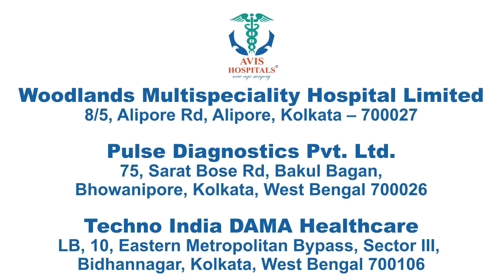Successful varicose veins treatment | Patient testimonial | Avis Hospitals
A varicose veins patient who visited Avis Hospitals shares his testimonial after receiving minimally invasive treatment for varicose veins and his experience at the hospital. The procedure is painless and only takes less than an hour.

For appointments call:

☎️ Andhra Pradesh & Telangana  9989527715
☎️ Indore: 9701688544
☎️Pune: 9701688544